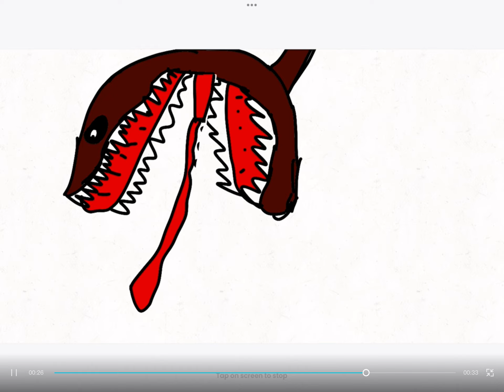SinglePack’s Hunt Mp.4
Credits To Seeker: TheOneWhoFinds For Sound!